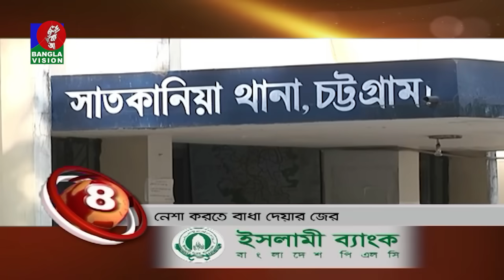Banglavision News Top Ten | 03 PM | 22 November 2023